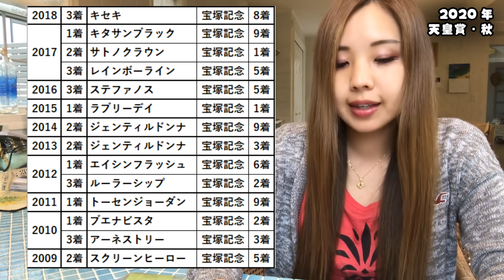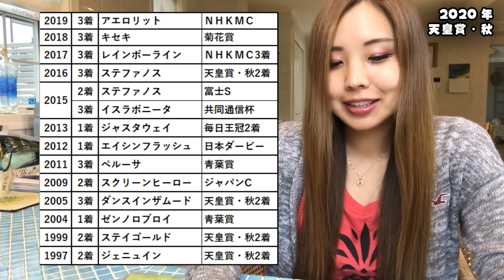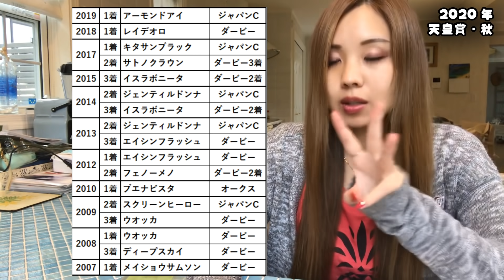【ついに本領発揮のアノ馬！】2020年 天皇賞・秋の予想【アーモンドアイに勝てる馬とは？】